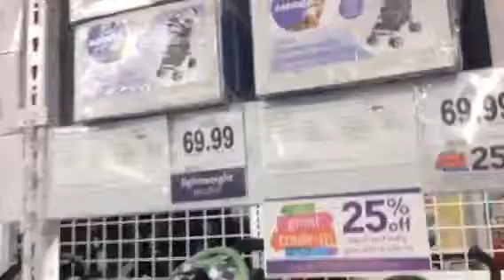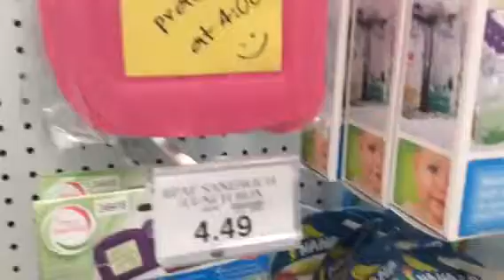Living In America.Vegas."Babies R us"Shopping and return po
Mila Gurzuf. Living in America. Las Vegas. 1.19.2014.
                   "Babies R us" Shopping and return policy.
- America is the land of opportunities
- You can do the refund any item purchased with a check , there are gift certificates ,
- Вы можете сделать возврат любой купленной вещи с чеком.
Существуют подарочные чеки.
- Америка это страна возможностей
          http:YouTube.com/milagurzuf
- "Poisonous mushrooms cure Cancer. "
- "Meets with Crimean healer over a cup of tea from the Crimean herbs with honey"
- "Ядовитые грибы лечат Рак,
- "Встреча с Крымским целителем за чашкой чая из крымских трав с медом"
- "Гурзуф- это лучший отдых для всей семьи. "
- "Gursuf is the best vacation for the whole family" , '
- ' 1 - bedroom apartment in Gurzuf on vacation ' and sold on the same site two - one bedroom apartments with contemporary design, all new,
- '1-комнатная квартира в Гурзуфе, на отдых' и продается на одной площадке две - одно комнатные квартиры с      Современным дизайном, Все новое, В 10 мин. От моря пешком.
- Размещение на отдых- Продажа жилья,земли в Крыму
- Accommodaition on Holiday- Property: houses, apartments,lands
   in Crimea for sale.